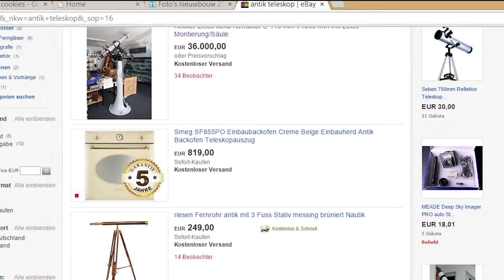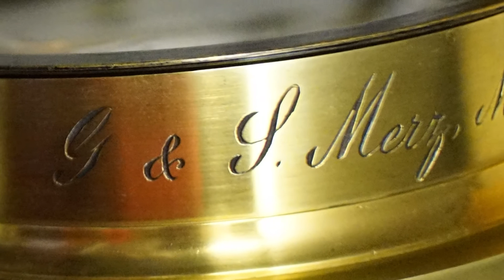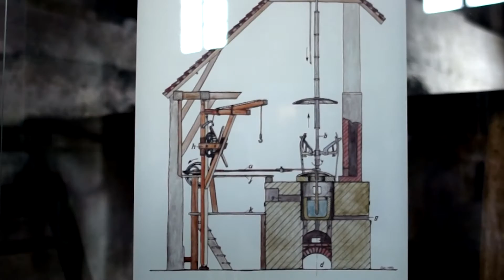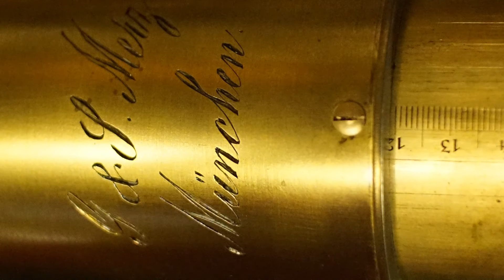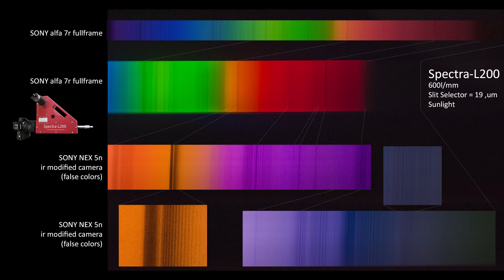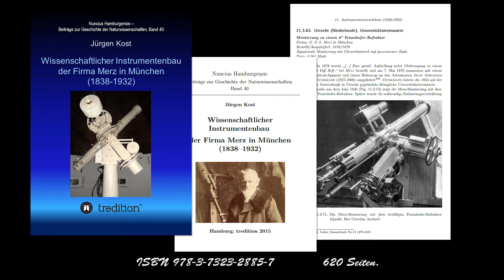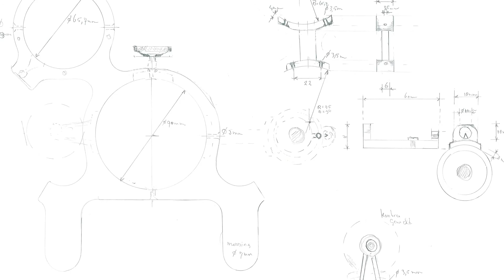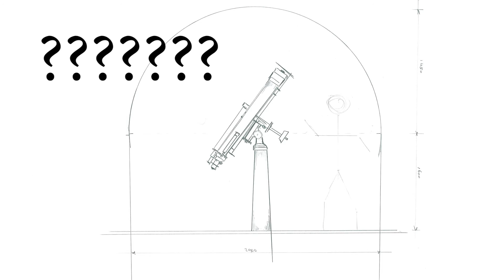Merz Triplet Telescope anno 1895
The Restauration of a 1895 Merz triplet Telescope for astrofotography.

The name “Merz” is related to one of the most important scientists and optic masters of the 19th century, Joseph von Fraunhofer. At the age of eleven years old, both his parents had died. And the young orphan had to work for his living in an optic workshop. He was exploited there and was not allowed to attend school.